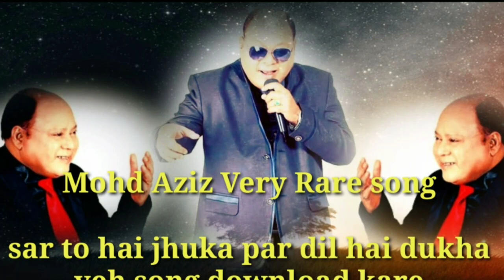Mohd Aziz very Rare song-Sar To Hai Jhuka Par Dil Hai Dukha song download kare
मो.अजीज Rare सांग-सर तो है झुका पर दिल है दुखा सांग डाऊनलोड करे

Mohd aziz very Rare song